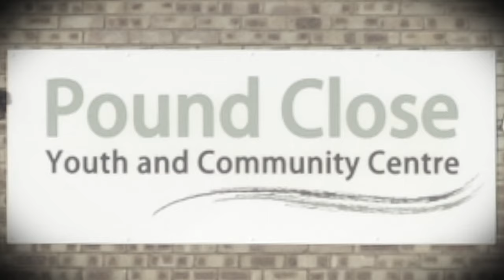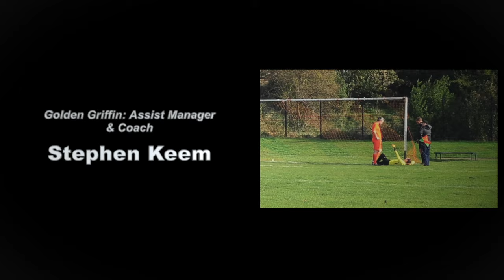GGFC Game: 5 Part 2 Of 2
Game 5 part 2 for Golden Griffin,  named after their local public house in Hertford Hertfordshire, this week GGFC participate in their second match of the 'County Cup' or more specifically the 'Herts Sunday Junior Cup', tune in every week to follow this teams progress through the East Herts Corinthian Sunday Football League and the 'Herts Sunday Junior Cup'.